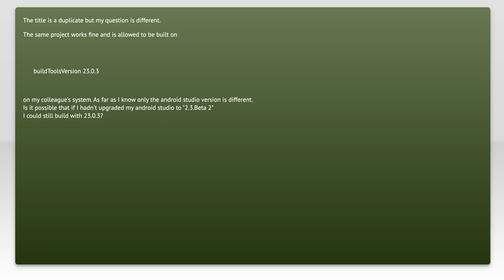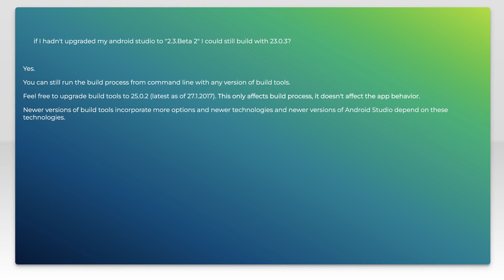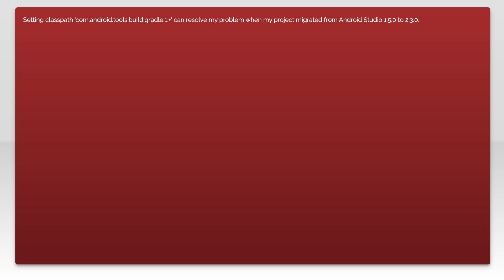Error:The SDK Build Tools revision (23.0.3) is too low for project ':app'. Minimum required is 2...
android: Error:The SDK Build Tools revision (23.0.3) is too low for project &#39;:app&#39;. Minimum required is 25.0.0

Just wanted to thank those users featured in this video:
Aras (No Longer Available)

Related to: android, android-studio